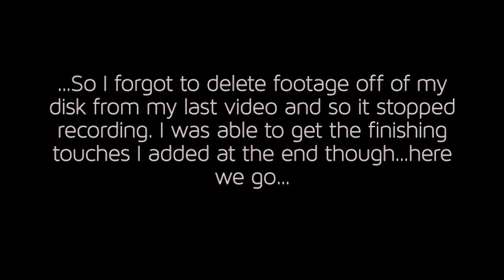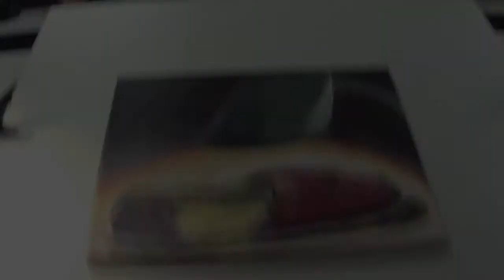ART VIDEO #2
I know its just a painting of one of my TOMS shoes...BUT I freaking love it! Enjoy!